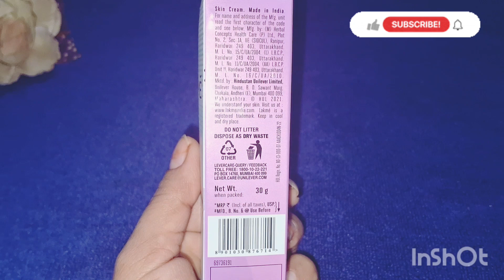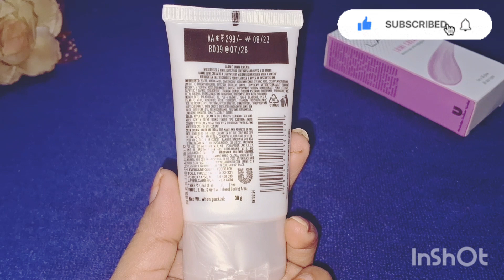Lakme lumi cream|| highlighter with moisturizer || 3d glow||mahibeauty&vlog